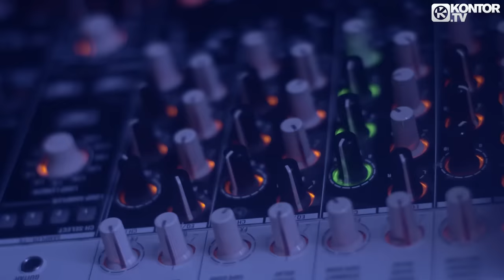EDX & Amba Shepherd - Off The Grid (Official Video HD)